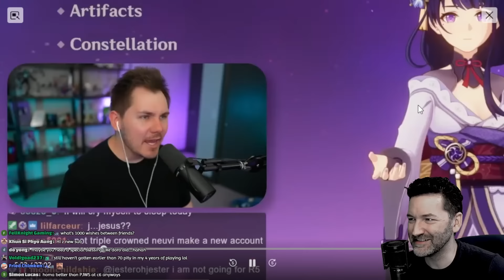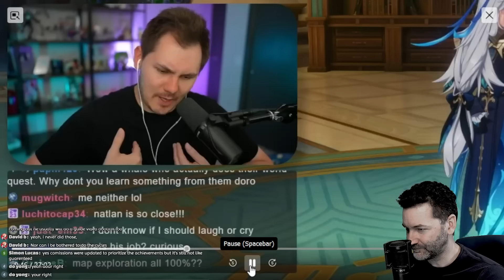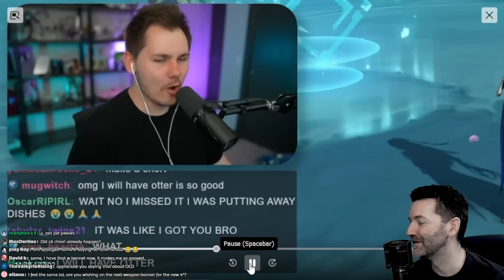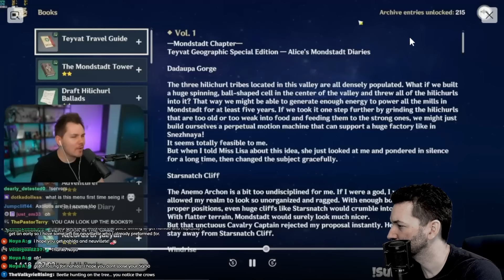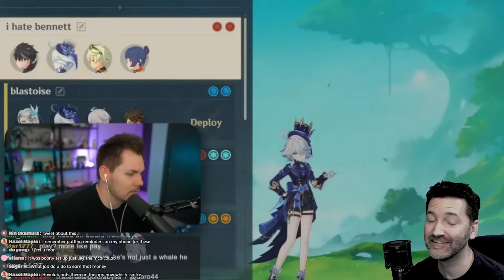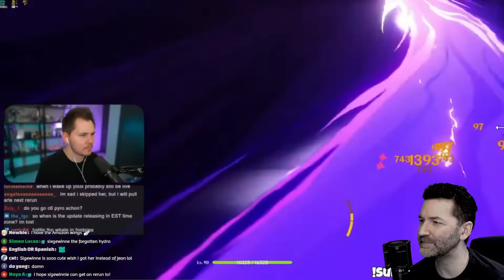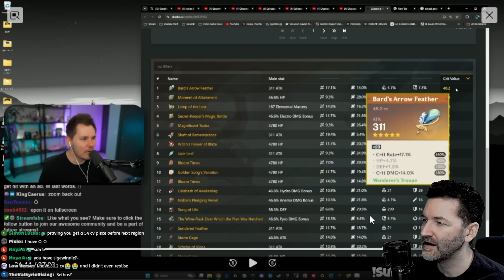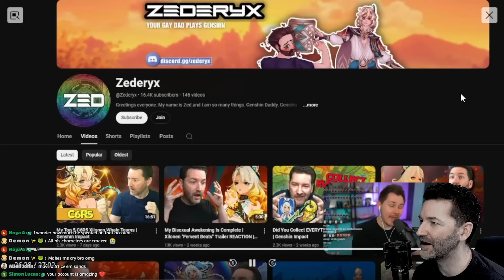Reacting To Doro44 Reviewing My Whale Completionist Genshin Impact Account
reacting to doro44 video reviewing my genshin impact whale completionist account